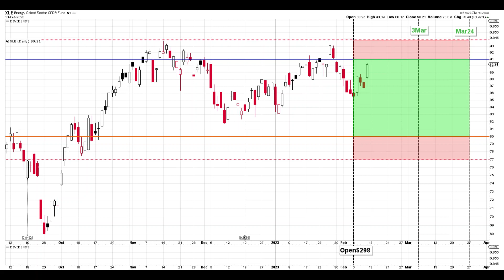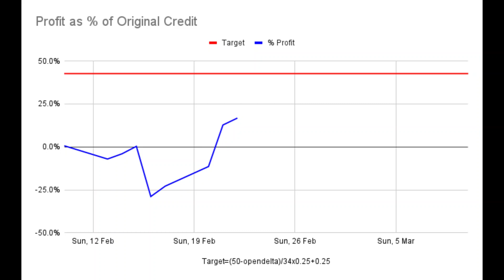XLE 6 Feb Energy ETF Short Strangle Adjusted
This channel records my trading of short strangles with daily updates of all transactions published after the close of trading for most days. I give my reasons for the actions I take but don't aim to teach or advise. There will be wins, losses and mistakes. Some times big ones.

CHOOSING STRANGLES

Not all of these guidelines are created equal and some are more important than others eg no trading through earnings. They are not strict rules! Some will become irrelevant at times eg IV Rank when VIX is near the lowest point for the last 12 months.

1. Diversify Underlyings
2. IV Rank greater than 25% for equities, 30%  for ETFs
3. Open at 45 dte ( 40-55)
4. Liquid ( tight spread between bid/ask)
5. Avoid Earnings
To plan for one possible roll forward, scan watchlist for "no earnings" in the next 65 days.
6. Note ex-dividend dates
7. 16-50 delta ( 20-35).  Use formula (VIX-10)/2+20
For high delta strangles, open with a strangle closest to a straddle. It can be a straddle if the strikes equal the current price. Avoid starting with strikes in the money.
8. Small Size ( 1 lot )
9. Only use 25-50% of portfolio. Use formula ((VIX-10)/30x25+25)/100
10. Question Recent Sharp Moves
11. Only US based
12. No "Meme" stocks
13. No Pharmaceuticals
14. No Cryto
15. No Leveraged ETFs
16. No VIX & UNG ETFs
17. Stock Price :
Standard Strangles : Equities $25-$100. ETFs $25-$120
High Delta Strangles : $10-$25
18. Smooth Trade Flow

CLOSING STRANGLES

1. Reaches Target
2. At 21 dte (or 28 dte for high delta strangles) if there is a profit or very small loss
3. If rolled forward, as soon as breakeven is reached
4. If rolling forward was not possible and 21 dte has passed, either at breakeven or expiry.
5. When price moves outside inverted strangle and roll forward is not possible.
6. Close at a loss when all hope of a profit has gone!

ADJUSTMENTS

1. When the delta of either option has exceeded the delta adjust line for 3 days, move the untested option to the original delta. The delta adjust line is set at 150% of the opening delta.
2. When the overall delta moves outside the +30/-30 range. Usually wait a few days between actions except when the price is moving rapidly. The next destination is a straddle and then inversion.
3. After straddle and overall delta moves outside +30/-30 rangle, move untested option to a delta that equals the delta of the tested option. This brings overall delta close to zero. Check if there will be a theoretical profit or small loss should the price stay within the inverted strangle at expiry.
4. When price moves outside inverted strangle, either roll forward or close. Do not extend "invert". This becomes a "stoploss"
5. At 21 dte, if the strangle is not closed, roll out to another expiration date. The date can be out 2 - 6 weeks but not past the next earnings date. Prefer 42-47 dte. Can un-invert an inverted strangle.

ADJUSTING INVERTED STRANGLES

The distance between both strikes must be paid when the trade is closed. In a few circumstances, this can be paid earlier in part or in full.

1. When the distance between the strikes is large, the least tested strike can be moved towards the more tested strike. After paying for the reduction in "invert", there should be some extra premium.
2. Inverted strangles can be un-inverted at no extra cost except for paying the distance between the strikes. The best time to do this is when rolling forward. During the roll, cover existing positions and open new positions at a new expiry. Un-inverting at the same time reduces transaction fees.

ROLLING FORWARD

The trade started with a neutral zero overall delta. This can be re-established when rolling foward.

To establish the first new strike, when the current position is :

1. Inverted - swap (call for put or vice versa) the more tested strike
2. 1 strike has been breached - keep the OTM strike
3. Neither strike is breached - keep the more tested strike

Then determine the position of the other strike by establishing a zero overall delta position.

Horizontal Lines
Blue = Call Strike
Orange = Put Strike
Dashed Red = Breakeven
Dashed Pink = Straddle = Call+Put

Vertical Lines
Black = Event
Green = 21 or 28 dte
Red = Earnings
Blue = Ex-Dividend
Expiry Dates Vary

Border around Chart
Green = High Delta Strangle
Purple = Profit no longer expected

Light Shaded Areas
Green = Area of Maximium Profit
Red = Out to Breakeven
Blue = Inverted